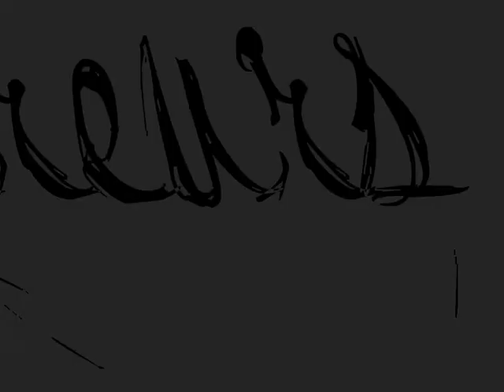Les erreurs du passé Melodie ft ScqotyjameS Rovely Angel